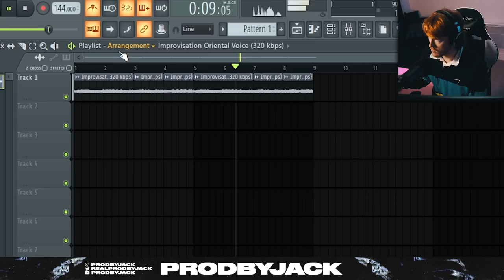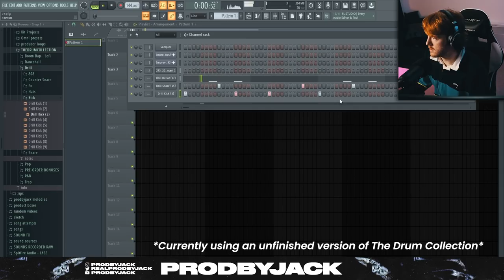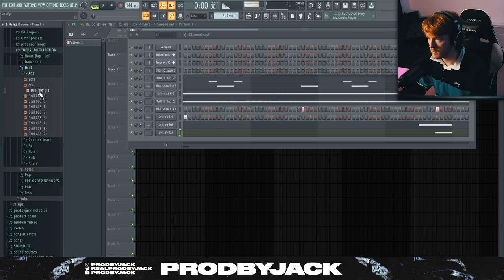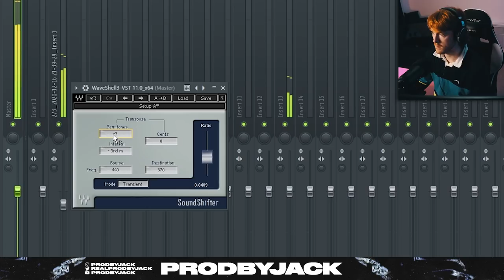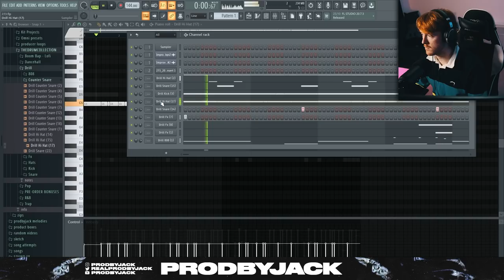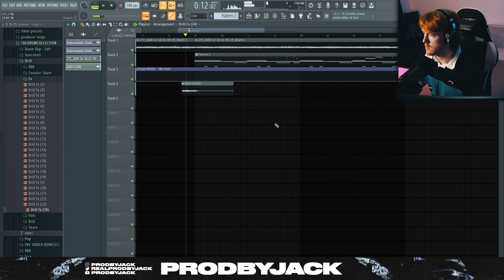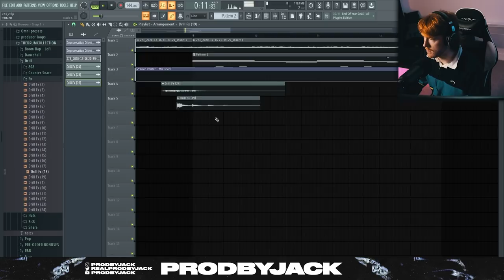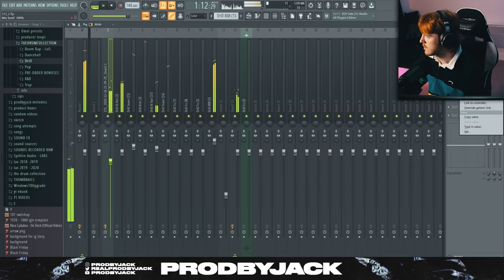FIRE VOCALS | How to make an Arabic Inspired UK Drill Beat for CJ & Headie One